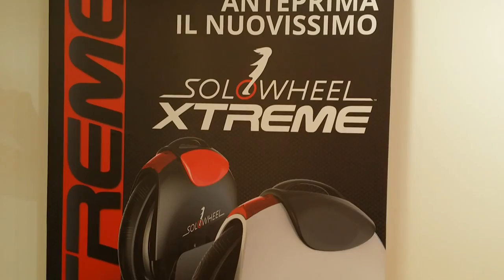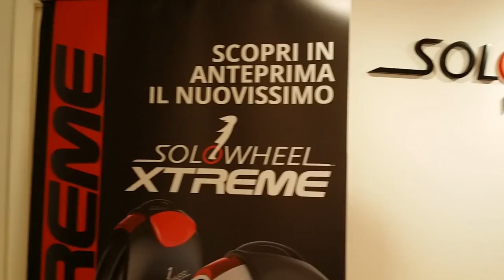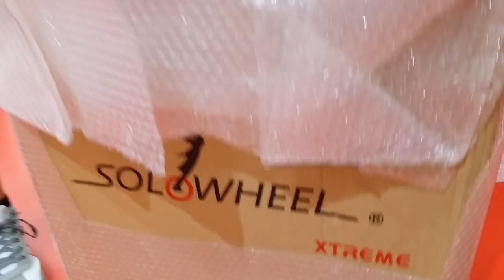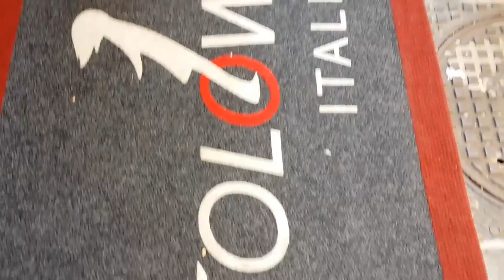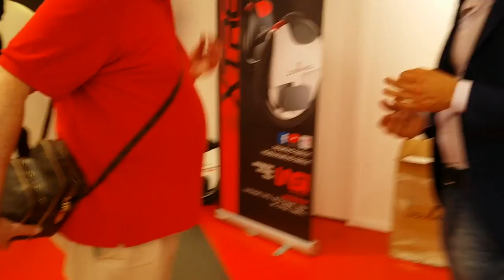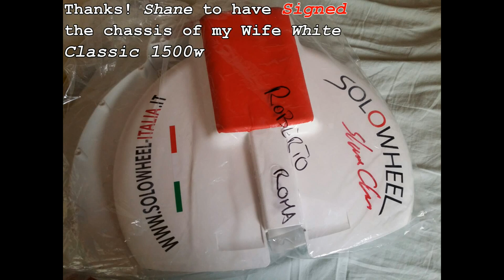Solowheel XTREME - Double UnBoxing and 1st RUN test with Solowheel-Italia in Naples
After 1 year spent in playing with clones..., FINALLY, last June 11th 2015, We gone  ORIGINAL !!!  with 2 SoloWheel Top model XTREME !!! One White for me & One Black for my Son. TOO COOL !!!
This is the Unboxing and 1st Run test video realized in Naples  ;)

Thanks very very very much to Luigi and Enzo of Solowheel-Italia for having made our dreams true !